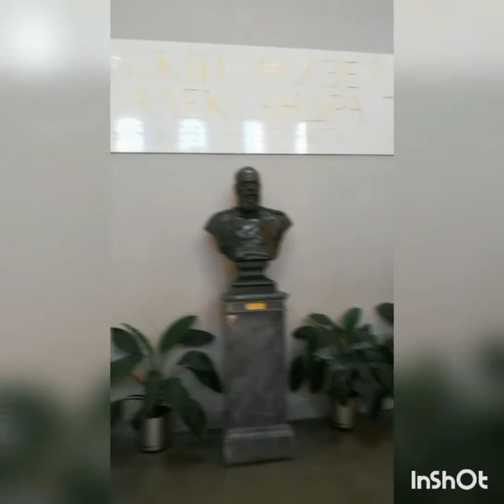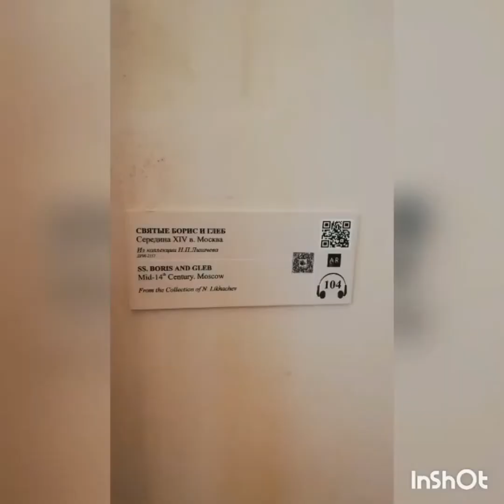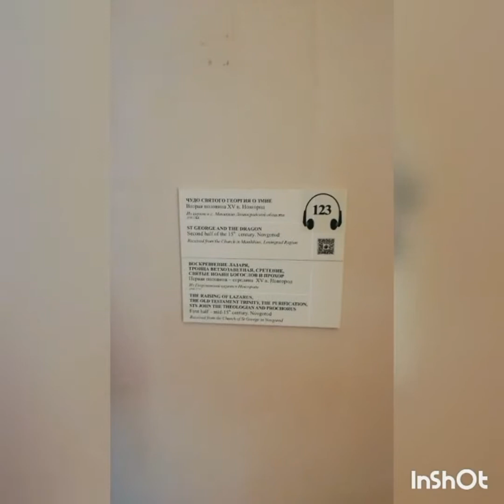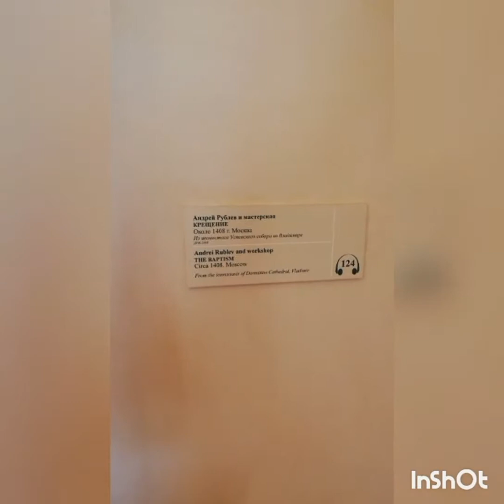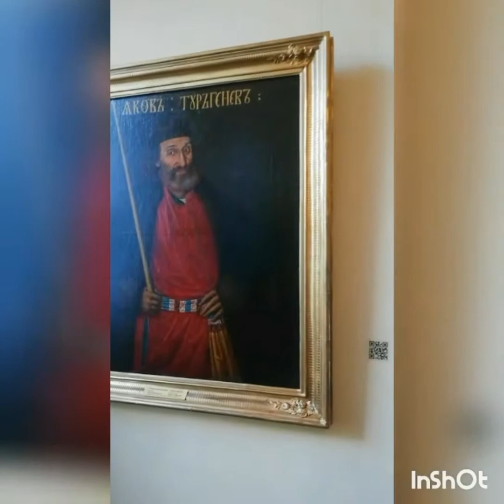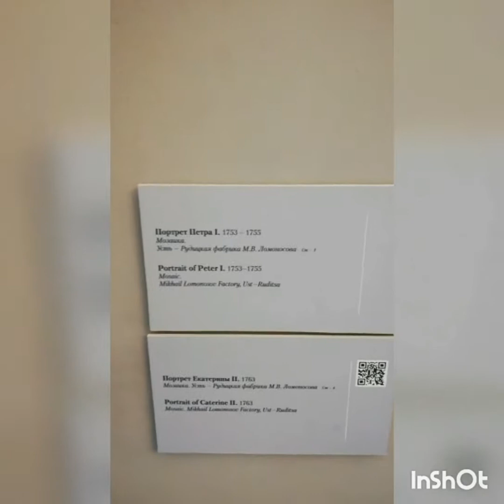Excursion to the Russian Museum, St. Petersburg, Russia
Visiting the Russian Museum impressed me very much! Absolutely unique place is worth visiting by everyone👌 enjoy the video and don't forget to write your oppinion😉